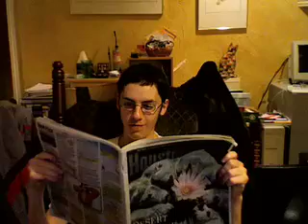Peyote!!!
It is a stupid video. it is not meant to be accurate or show what peyote truly is. This is what boredom and using a mac does and finding a newspaper article about it. It's not what i believe, it's just what happened.